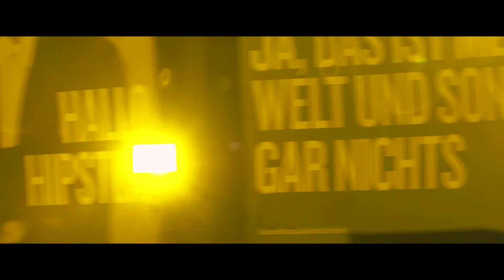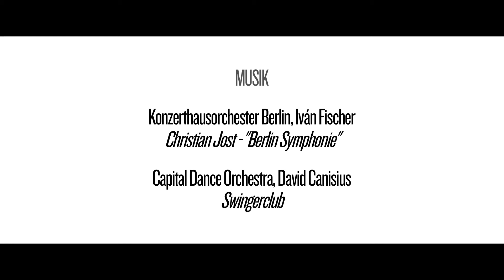Konzerthaus Berlin: Festival Mythos Berlin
Die Goldenen Zwanziger in Berlin faszinieren bis heute! Mit dem Festival Mythos Berlin feierte das Konzerthaus die rauschende Zeit  mit dem Konzerthausorchester Berlin, Chefdirigent Iván Fischer, Sopranistin Annette Dasch, The Capital Dance Orchestra, der Uraufführung der "BerlinSymphonie" von Christian Jost, exklusiven Ausgaben der berühmten Party-Reihen "Bohème Sauvage" und "Yellow Lounge" und vielen weiteren formidablen Höhepunkten

konzerthaus.de